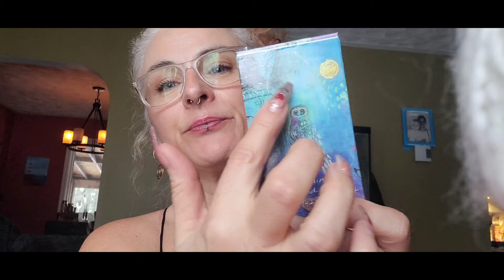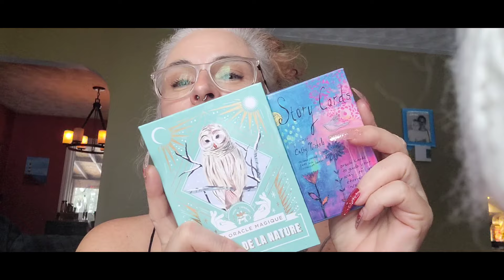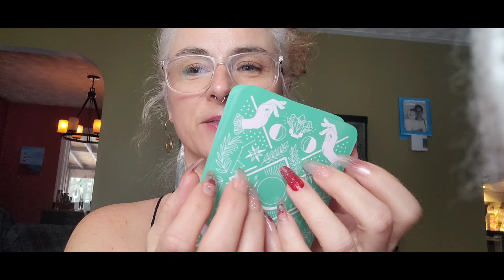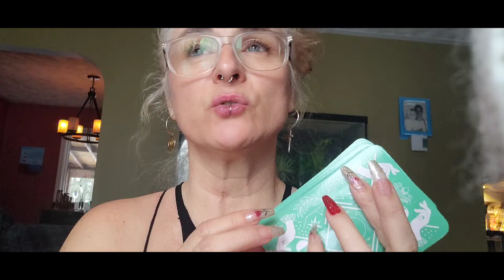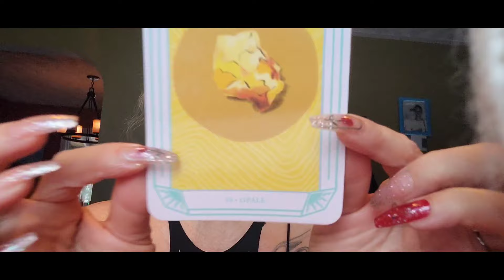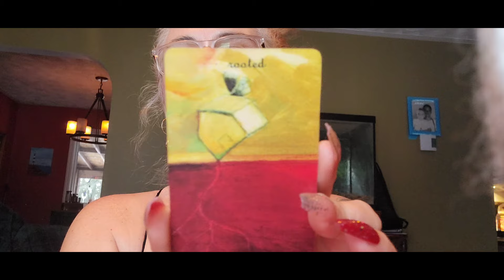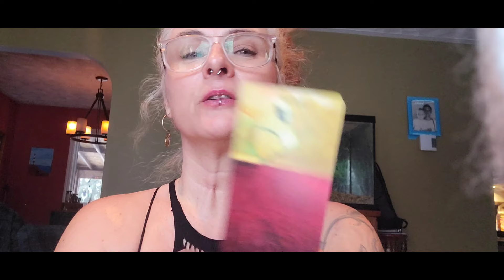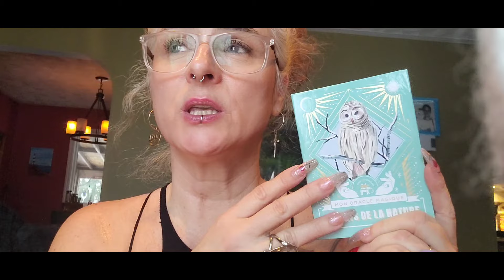ASMR🎧Les cartes te parles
MA CHAINE VLOG ET BEAUTY/  @ASMRLaChuchoteuseQuébécoise